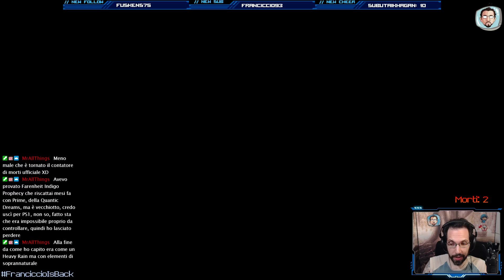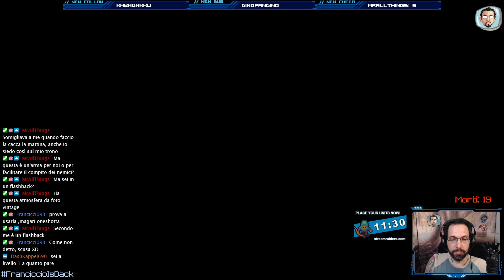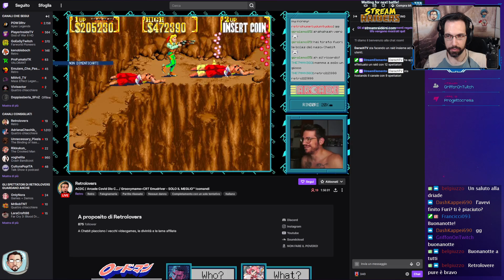Record of Lodoss War: Deedlit in Wonder Labyrinth #3 - Blind Run ITA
Terzo episodio della serie dedicata a Record of Lodoss War: Deedlit in Wonder Labyrinth, un metroidvania in stile retro uscito a marzo 2021 che vuole essere un omaggio a quello che probabilmente è il miglior capitolo di Castlevania: Symphony of the Night. Nonostante i numerosi, ovvi, punti di contatto, Deedlit in Wonder Labyrinth integra meccaniche e soluzioni ben congeniate e piuttosto originali.